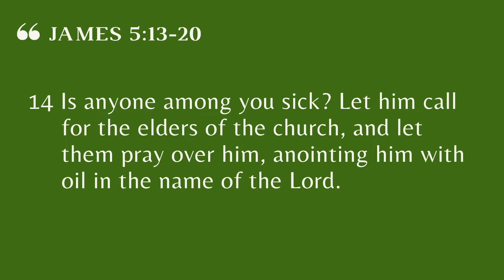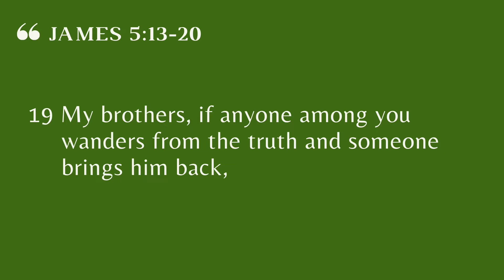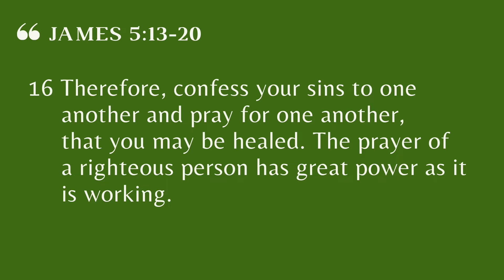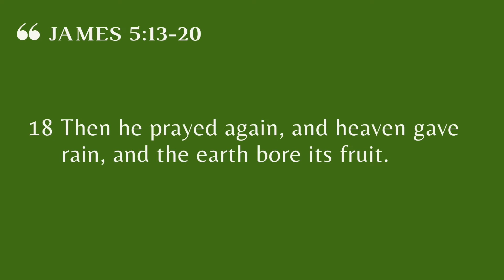EPC Sunday Sermon (March 27, 2022)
Series: James - Faith in Action
"Restoration in Prayer"
James 13-20

We close our series in the book of James by reflecting on the place of prayer in our lives.  Prayer is the means by which we live in intimacy with God in all aspects of life and with one another.  We are called to share and pray with and for one another as reflections of the grace that we have received from the cross of Christ.   We hope that God's Word convicts and encourages you.